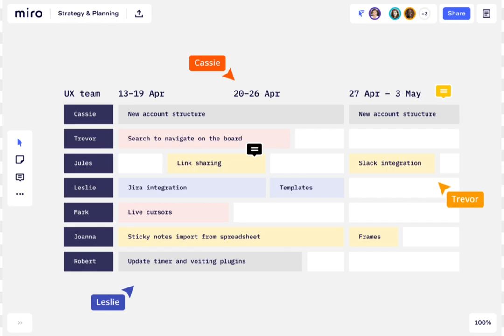Miro ep.7(short) : strategy and planning